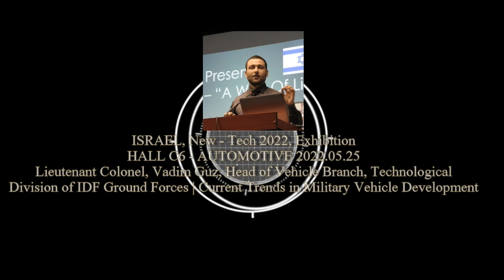Vadim Guz, Head of Vehicle Branch, Technological Division of IDF Ground Forces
2022/05/25 HALL C6 - AUTOMOTIVE 2022
Lieutenant Colonel, Vadim Guz, Head of Vehicle Branch, Technological Division of IDF Ground Forces | Current Trends in Military Vehicle Development